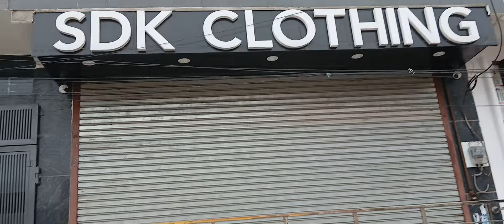New Friends Colony Ghaziabad Property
property Ghaziabad